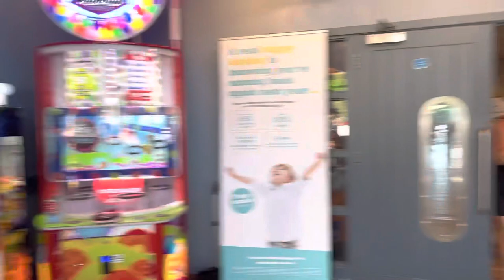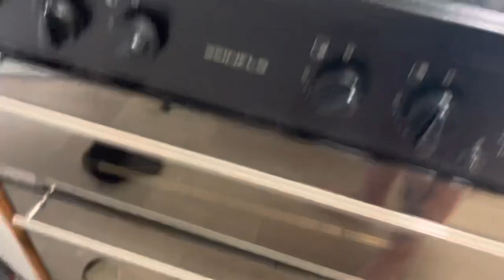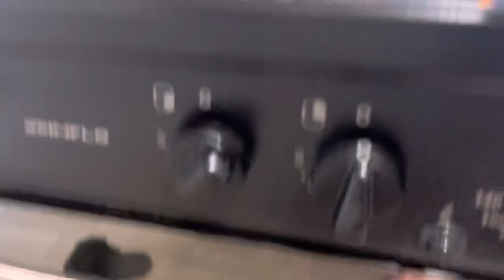Tattershall Lakes - High Rope Climbing, Archery + Inflatable obstacle course on lake | CFV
Welcome to our Family Channel.  ♡ Here you will find lots of family challenges, pranks and vlogs ♡
Let the fun commence  ♡

We are the Chic Family - Mum, Victoria - Dad + Step Dad, Chris - Son, Elliott - Daughter, Lydia - Son + Step Son Finley.♡ Not to mention 1 Dog, 2 Cats and 2 Rabbits ♡

Living in Yorkshire, England ♡

✰ Mum's other channel @ Victoria Chic
✰ Mums Tiktok @victoriachicx
✰ Family Tiktok @Chic Family Vlogs